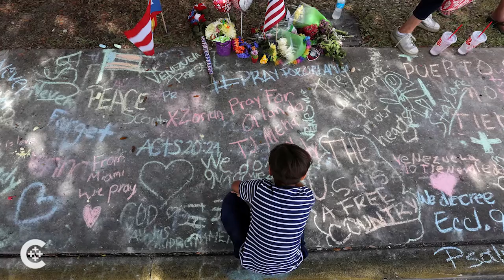Prayer, action and solidarity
Islamic leader and Catholic university president talk about gun control and relying on faith in response to Orlando shooting.